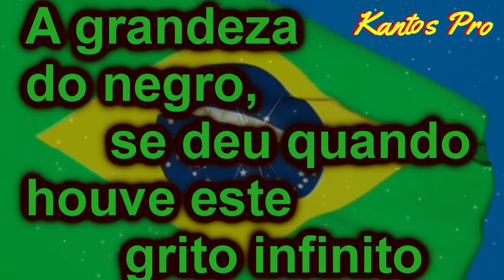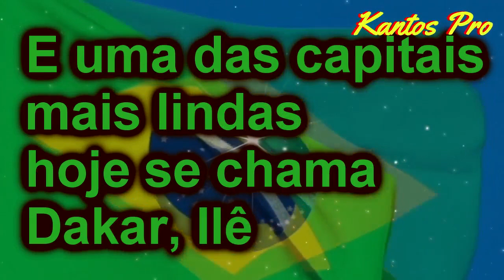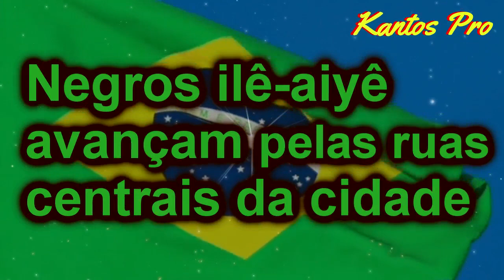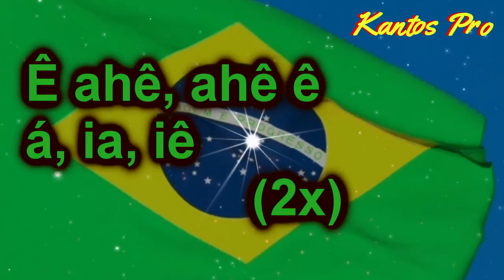Banda Reflexus - Canto Para O Senegal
=APOIE O MEU TRABALHO COM A SUA AJUDA IREMOS MELHORAR CADA VEZ MAIS O CANAL, OBRIGADO
=AGENCIA 0618
=TIPO - 013
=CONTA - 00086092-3